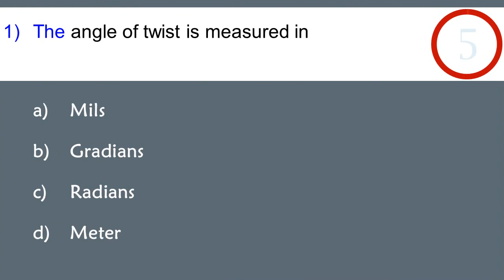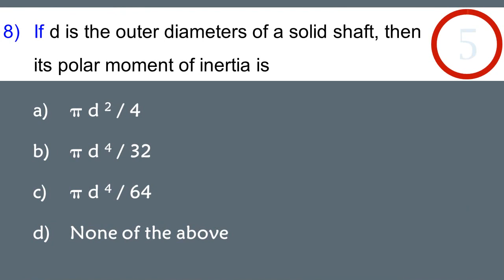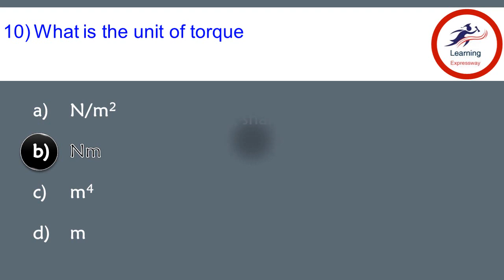Multiple Choice Questions - Strength of Materials - Torsion (Level 1 – Part 01)